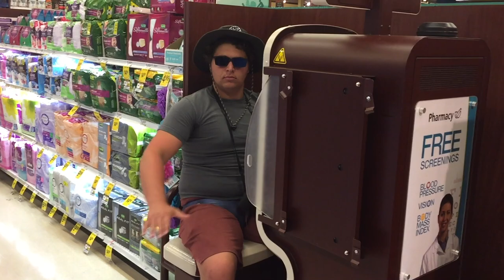How Much is the Fish Music Video